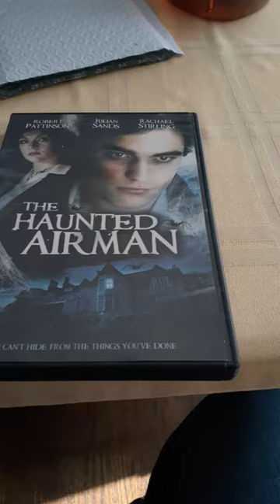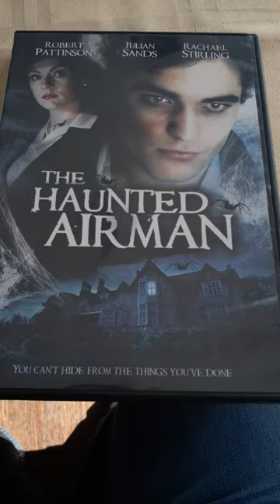Unboxing : The Haunted Airman DVD